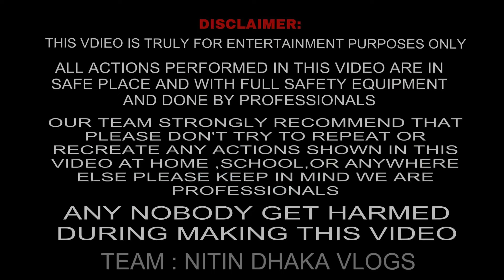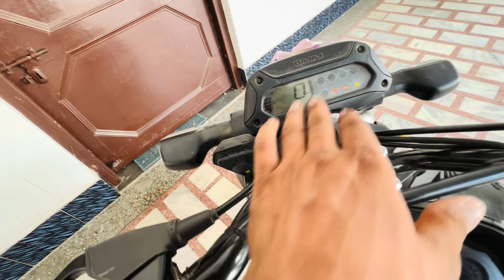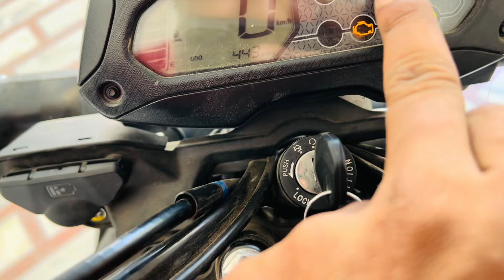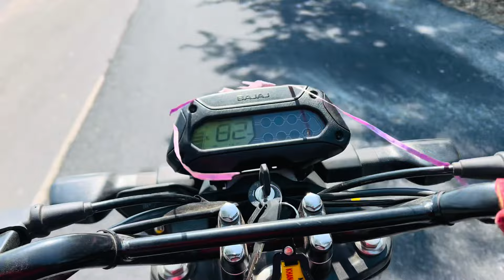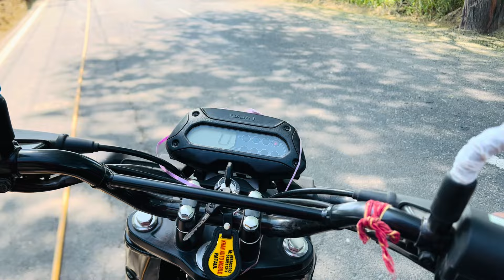Bajaj Freedom 125 CNG Bike⛽️ || 120 km ka माईलेज 😳|| Top Speed 1** 😱 असली सच जानलो 🤷🏻